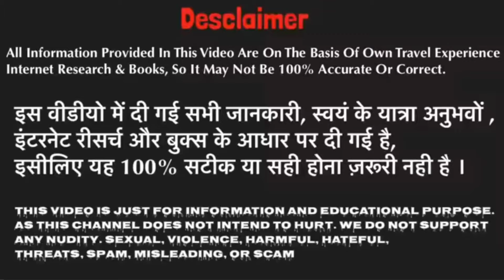Karouli - करौली के बारे कुछ ऐसा जो आप नहीं जानते | Karouli Complete Guide in Hindi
Hello
Dosto is video me maine aapko bataya hai. Karouli ke bare me complete jankari jisme, tour, food, hotels, fort ke bare me sab kuch bataya hai.
So hopefully video aapko bahot pasand aayegaa.
Thankyou